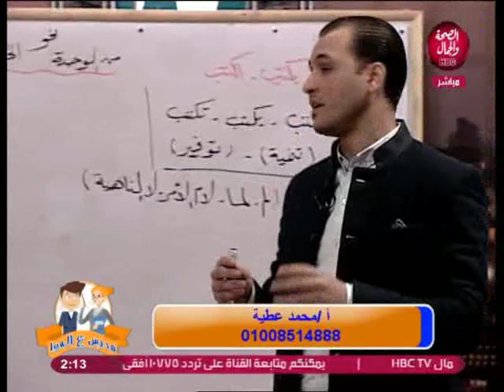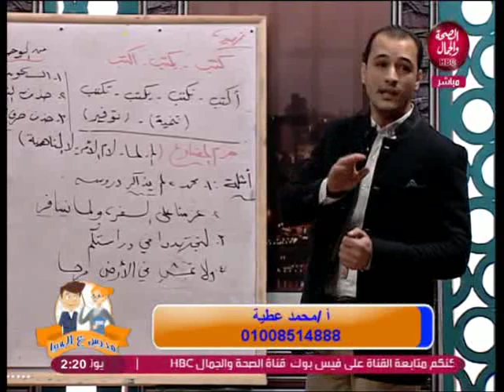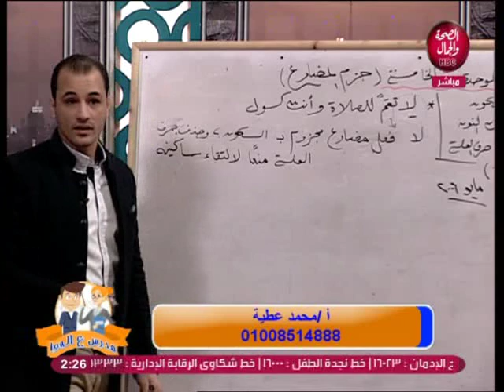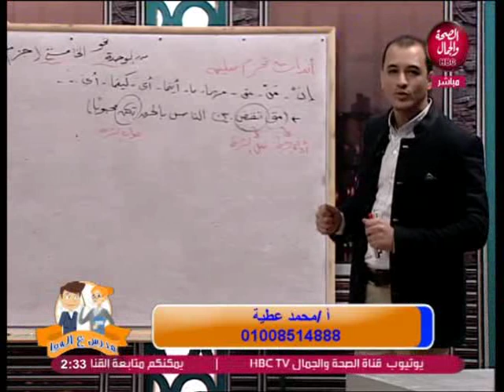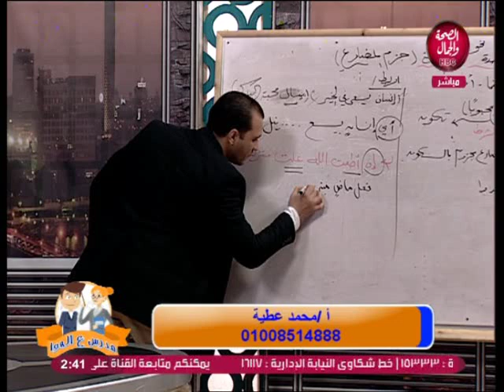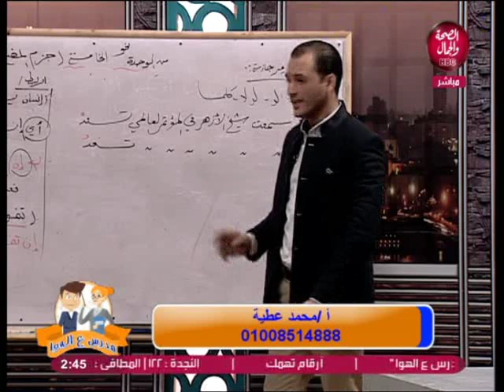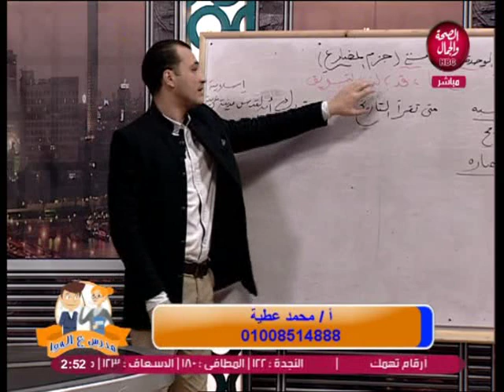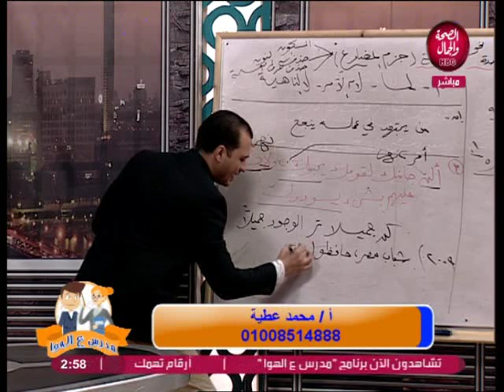مدرس على الهوا | مراجة للوحة الخامسة في اللغة العربية "جزم المضارع"